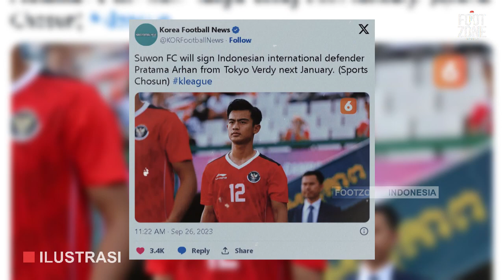🔴 JARANG DIMAINKAN TOKYO VERDY, PRATAMA ARHAN HENGKANG KE K-LEAGUE !!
Hallo, Footzoners!

Channel berisi informasi dan update terbaru seputar sepak bola dalam negri maupun luar negri.
Jadi pantengin terus channel ini untuk mengikuti informasi dan update sepak bola terbaru...

Regards,